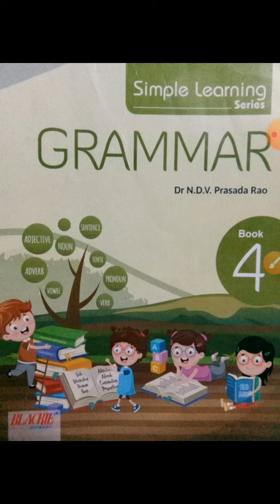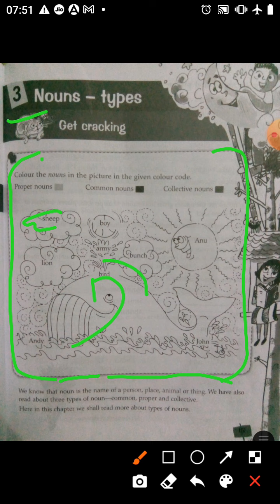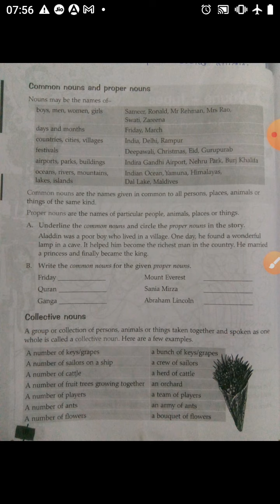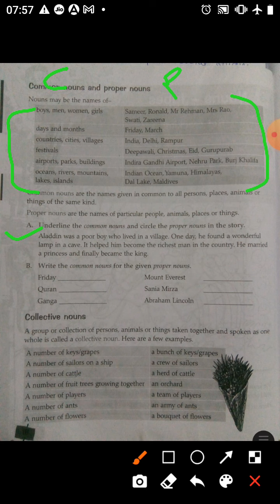Class-4th, Subject-English Grammar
Lesson-3, Nouns-types